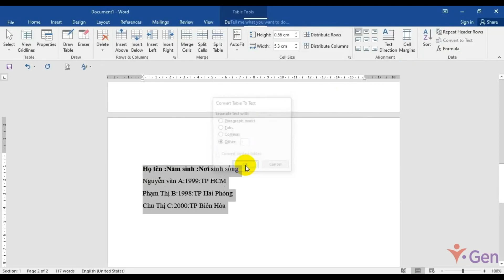P1 Bài 25 Chuyển dữ liệu từ bảng sang văn bản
Giấy chứng nhận sẽ được cấp bởi:
1. Viện Đào tạo – Nghiên cứu Quản trị ĐHQG-HCM (IMRT)
2. Công ty Cổ phần iGen Group

Các bước đăng ký tham gia:
1: Quét mã hoặc nhấn vào link bên dưới để đăng ký
2: Hoàn thành các bài học theo Lộ trình học mà iGen đã xây dựng
3: Hoàn thành bài test và nhận Giấy chứng nhận